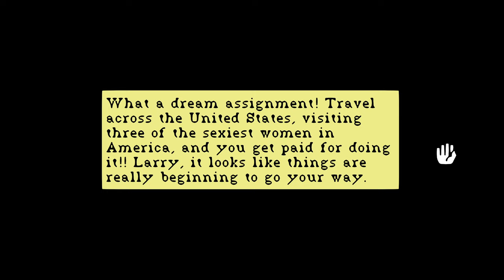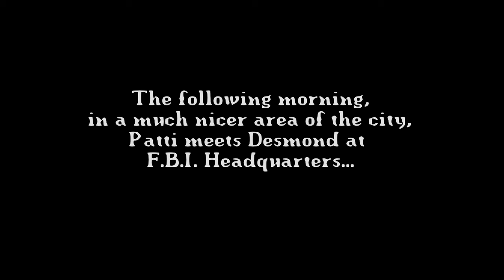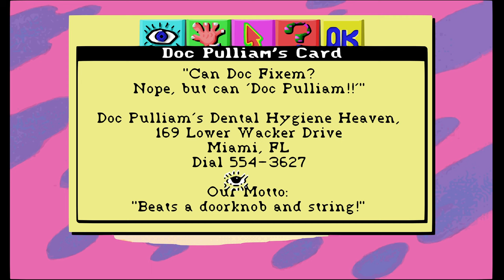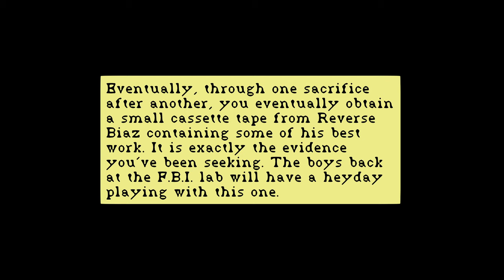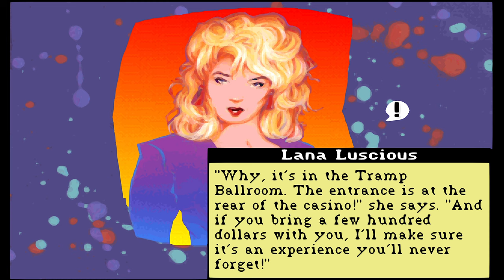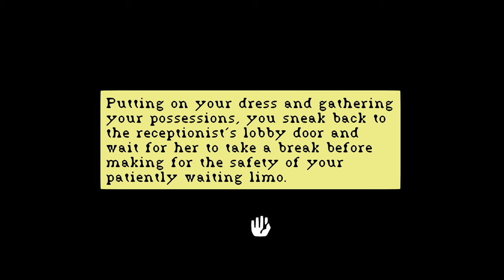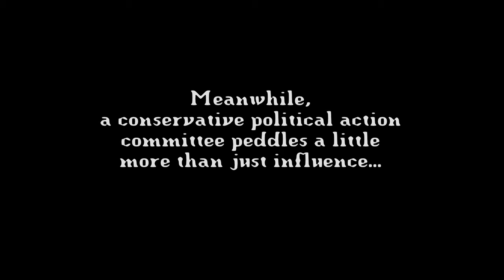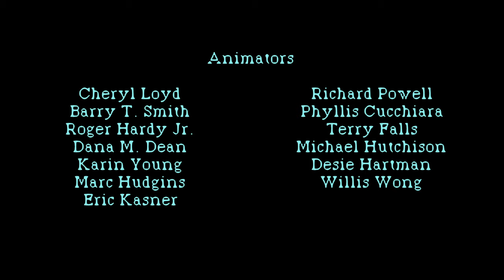1856 Leisure Suit Larry 5 V PC DOS 1440p 60fps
My PC is barely enough to make 32-bit quality videos and it desperetely needs an upgrade. So again I address people who still think that they are wasting their time on watching ads before and during my videos. You're my only hope to continue. Without you, I cannot make Playstation, Sega Saturn, Dreamcast and Nintendo 64 games without cracking sound and glitching graphics. And I hope to bring them to you already this year, so please start watching ads and also proceed to their pages after - don't let my project die. Sometimes I mention in the comments when there are copyright tracks in the video, so you can skip ads in it without thinking twice.